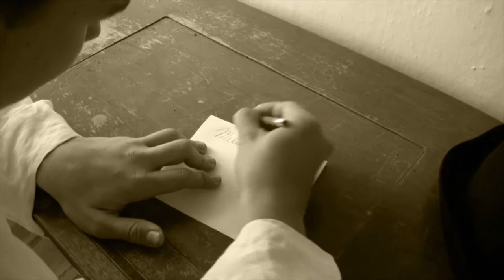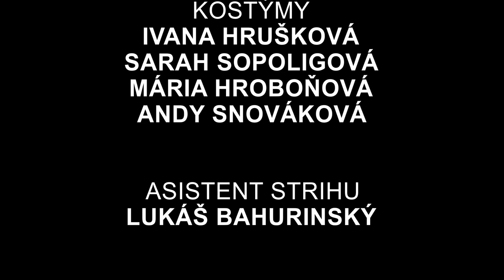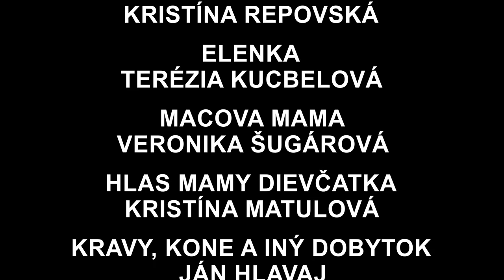Maco Mlieč - krátky film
Krátka amatérska filmová prerábka diela Maco Mlieč od autora Jozefa Gregora Tajovského.

Sfilmovaná, hraná, sprodukovaná a vymyslená študentami Evanjelického gymnázia v Martine zo školského roku 2013/2014

OBSADENIE A VÝPOMOC:

Babora Sopoligová - Námet, Réžia, Scenár

Marek Marton - Maco Mlieč

Jakub Somora - Rozprávač, Hudba (okrem Tom Odell)

Marek Hulec - Gazda

Terézia Kucbelová - Elenka

Veornika Šugárová - Mama M.Mlieča

Kristína Repovská - Dievčatko

Jakub Vojt, Róbert Škuta, Ján Šimon Hlavaj - Kravy a iný dobytok

Kristína Matulová - Hlas mami dievčatka

Ján Drahoš, Andy Snováková - Kamera

Andy Snováková, Sarah Sopoligová, Mária Hroboňová, Ivana Hrušková - Kostýmy

Dominika Trofimenková - Pomocník režiséra

Samuel Krško - Strih

Lukáš Bahurinský - Asistent strihu

Jozef Sopoliga - Odvoz, všeobecná pomoc

MONIKA ZÁBORSKÁ - Pedagogické vedenie (prvotný nápad)

Miesto natáčania: Dražkovce

Skladba použitá od 13:30:
Tom Odell - I Think It's Going to Rain Today